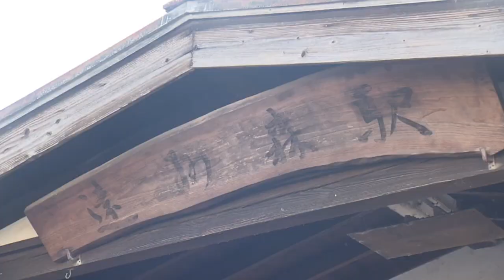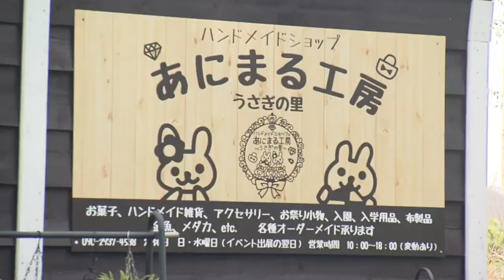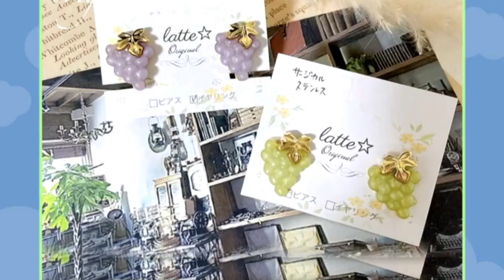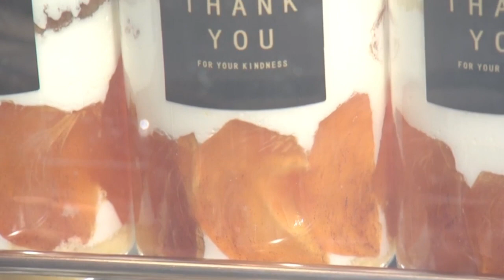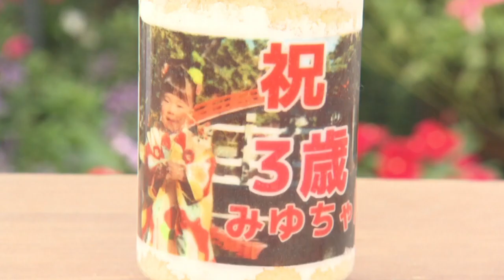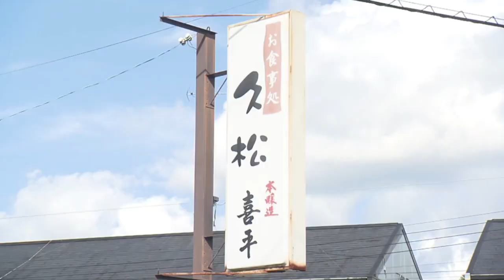銀シャリの旅はナビまかせ ハヤシライスで町おこし! 掛川ハヤシをナビ!